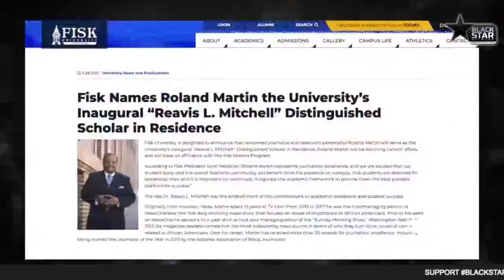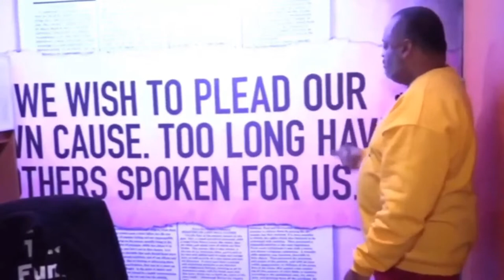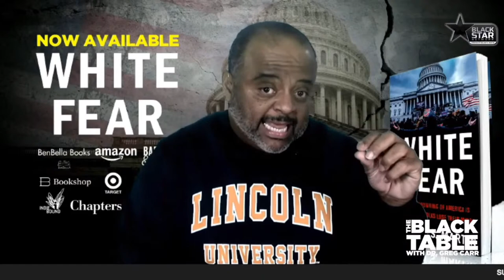Roland Martin talks new book "White Fear" | TheBlackTable w/ Dr. Greg Carr | S1 E35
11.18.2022 TheBlackTable w/ Dr. Greg Carr: Roland Martin talks new book "White Fear" | S1 E35